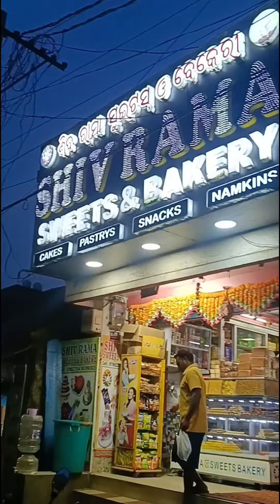shreeyan birthday celebration at school vlogs# shorts video